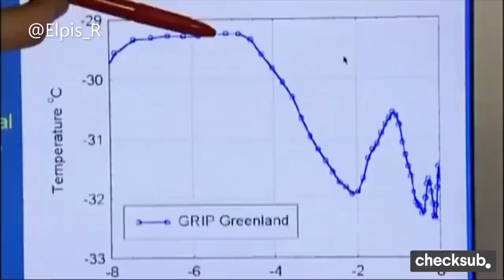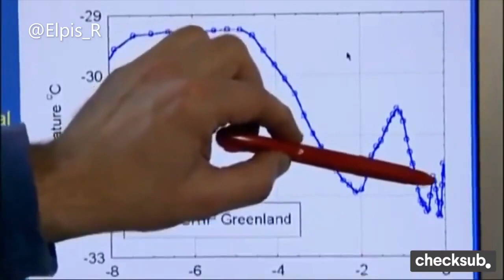Arnaque du réchauffement climatique: L'âge des Viking était plus chaud qu'aujourd'hui ! (Groënland)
“Réchauffement Médiéval 1.5°C plus chaud qu’aujourd’hui, Romain 2.5°C. 1875 est le point le plus bas des 10 000 dernières années. Difficile de prouver si l’augmentation de la température est due à l’homme ou (simplement) une variation naturelle (sortie du point le plus froid).”